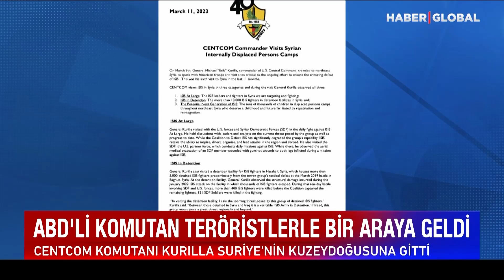Şaşırdık mı? HAYIR! ABD, Suriye'de Yine Yaptı Yapacağını